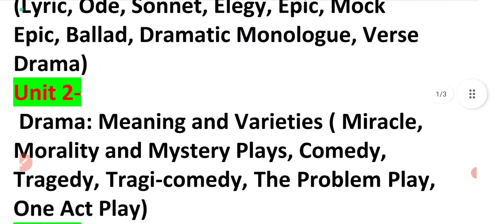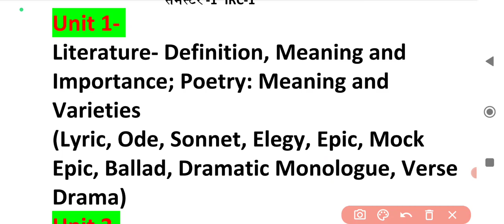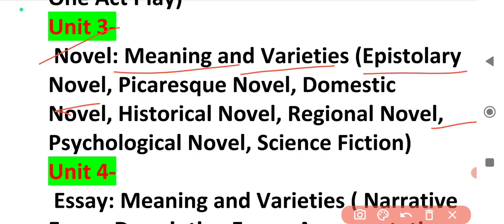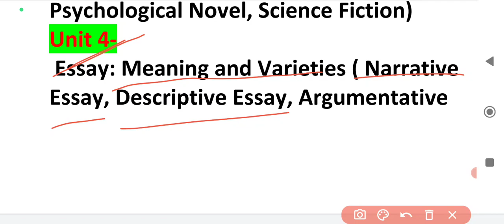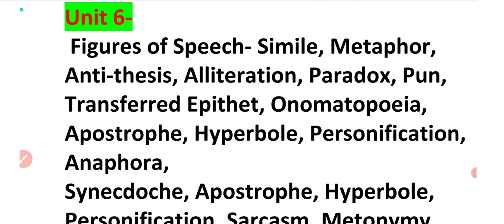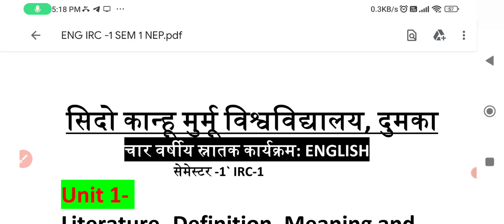ENGLISH IRC-1 SYLLABUS UG SEM-1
ENGLISH IRC-1 SYLLABUS,skmu ENGLISH IRC-1 SYLLABUS
skmusa UG SEM-1 ENGLISH IRC-1 SYLLABUS
SKMU SYLLABUS
# SKG GYAN JYOTI

CONTECT FOR NOTES/ PRACTICAL/ ONLINE CLASS UG SEM-1 TO 6
SKG GAYAN JYOTI
ONLINE STUDY CENTRE